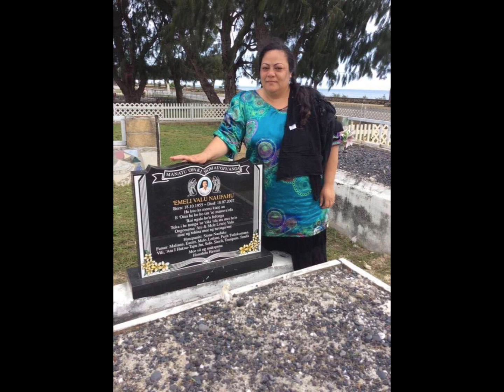In Loving Memory of MOALA VALU LIU